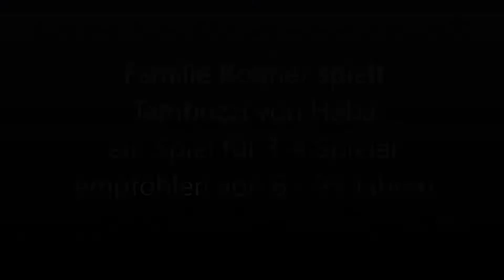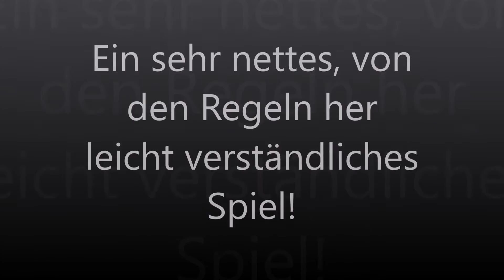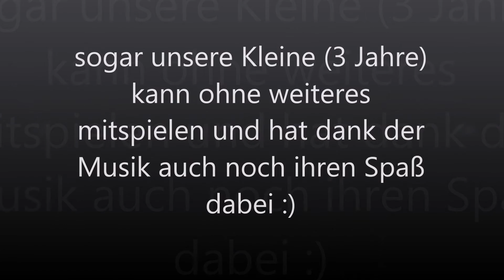Spielbericht - Familie Bogner testet "Tambuzi... den Letzten trifft der Blitz!"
Die Spiel mit! - Familie Bogner hat unser HABA-Spiel "Tambuzi... den Letzten trifft der Blitz!" ausgiebig getestet. Mehr über die Initiative Spiel mit!, sowie viele weitere Spielberichte, gibt es